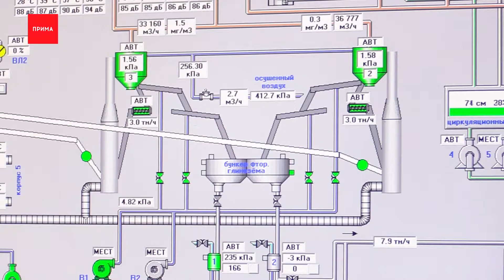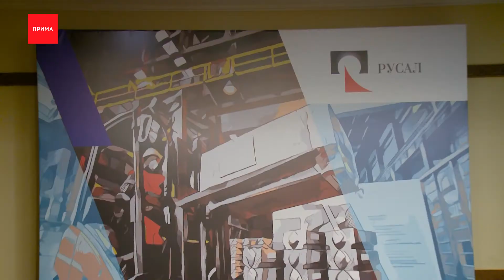Два корпуса вместо 11 останется на КрАЗе после перестройки